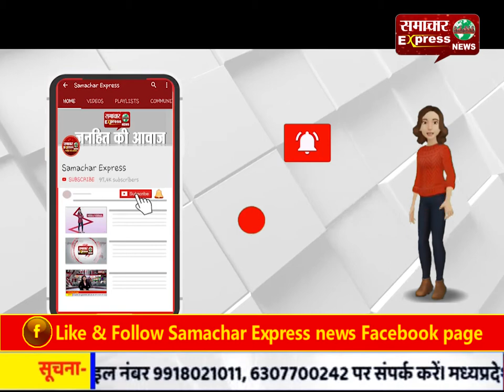विकास दुबे का खेल खत्म, एनकाउंटर में मारा गया गैंगस्टर!